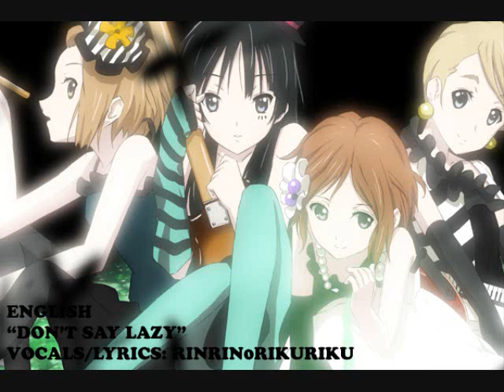[ENGLISH FANDUB] K-ON - Don't Say Lazy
I really love the anime and the manga. It's so much fun to watch and I love the new season! :D

I wrote the lyrics and did the vocals. This isn't the finished product (I need to fix random chord errors here and there). You see, I'm making this project for some really close friends of mine. It includes singing and CD-making. XD I really want it to be perfect, so I'm working on it whenever I can (not a lot of time, I tell you... DX).

I'd tell you more, but this IS the internet. XD

By the way, if you'd like to use these lyrics, I'd like some credit for them. (Post it as a vid response! I love listening to people who use my lyrics! I usually respond with a comment too. ^_^)

Lyrics

Please don't say you are LAZY
Because we know you're CRAZY
Dumb birds--they kick and swim
[without a second thought to how deep they might just be in]

We hawks we're not afraid of
The scars that may come from love
I see my future's bright!
[So if I take a break, don't you dare complain, all right?]

The path to me--there's a shortcut--don't you fake it
If you don't try, I know that you will never make it

Oh dang, I just broke a nail
But then you gave me some glue
I guess that I will just have to make do

If you decide to say you love me
Your heart--it better be free
If you hold back
Doesn't that mean you really do not love me?

Cuz my love's really CRAZY
Hiding these claws from sight
[You will not survive if you can't even take a fight.]

I wonder if you're okay
I do all these things my way
I guess you do love me
[Even though I'm off-key, you never seem to hate me.]